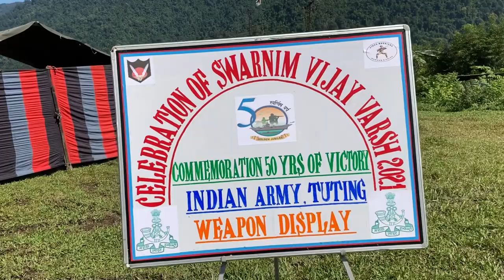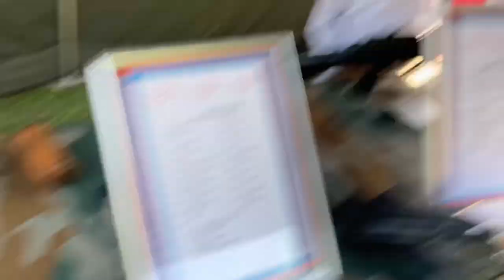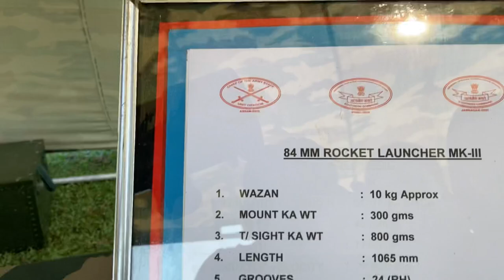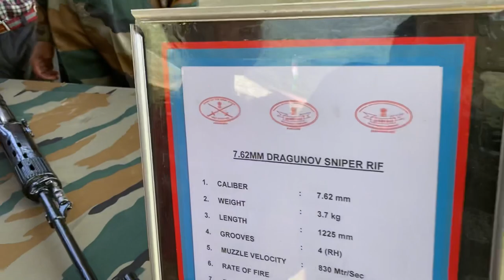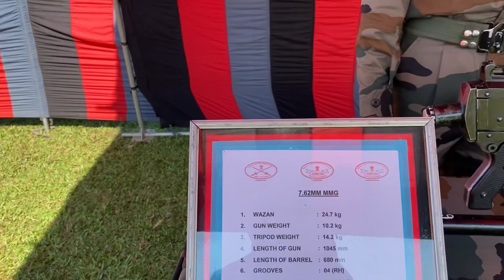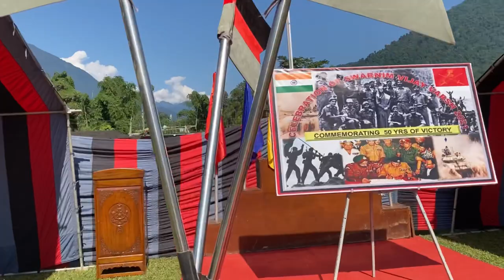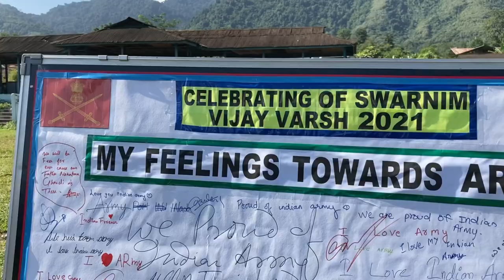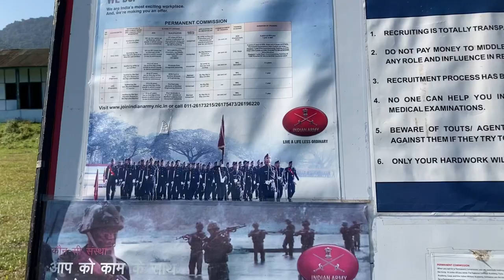Weapons display by Indian Army | Celebration of Vigilance Awareness Week, 2021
Dear viewers, in this vlog I’ll show you the celebration of Central Vigilance Awareness Week-2021 which was organised by the Indian Army at Tuting.
     The event was hosted inside the General Ground of Tuting. In this event, the Indian Army set up stalls to display their Arms and Weapons. There was a pledge ceremony which was attended by the public and students from various schools of Tuting. Awareness about the benefits and criteria for joining the Indian Army was also made. Overall it was a wonderful experience attending the event. I hope you’ll enjoy the video.